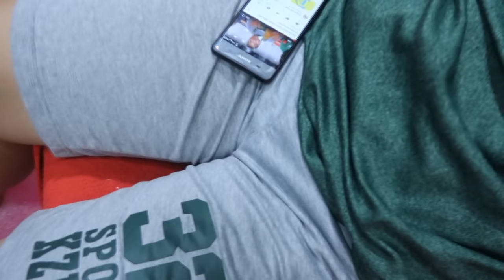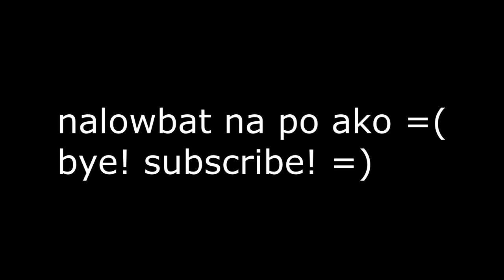NALAPNOS ANG PAA NAMIN SA SPA